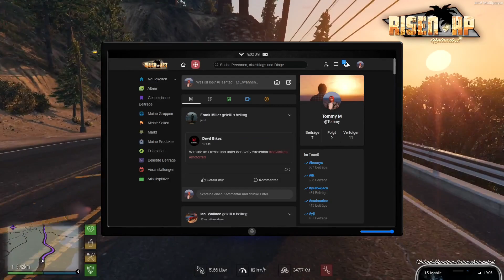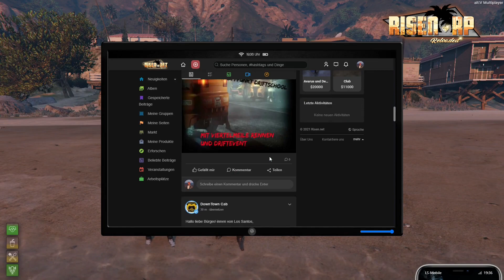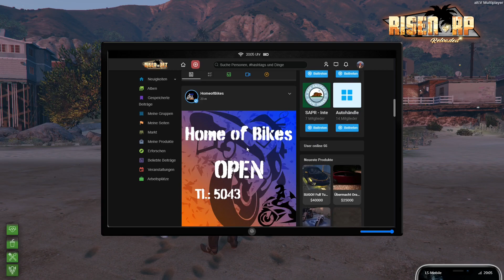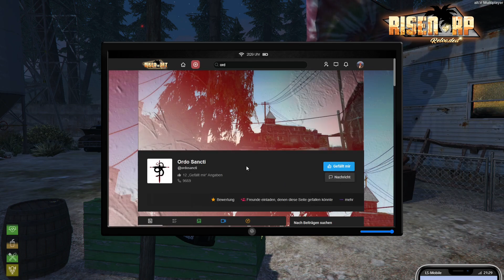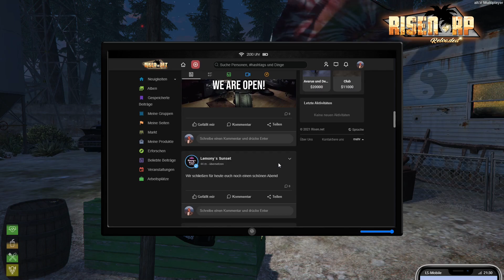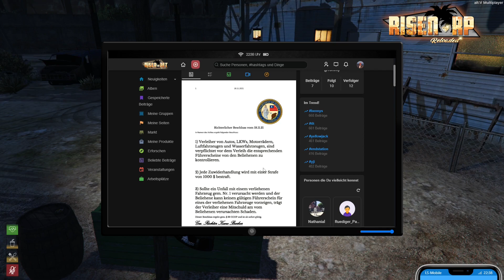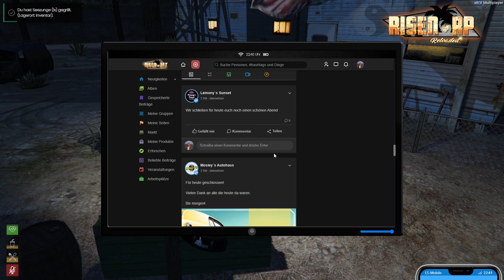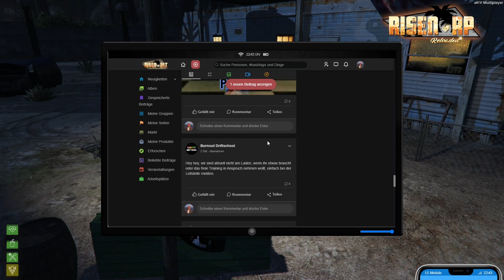Tom Marshall Tag 22, Gespräche